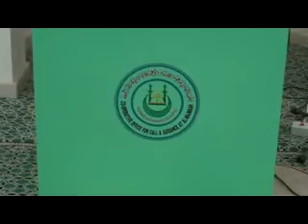choritro gothone eibadat